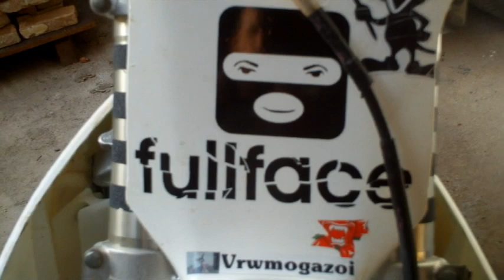CRAPTHROTTLES EP.1 greek fmx/mx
Vrwmogazoi